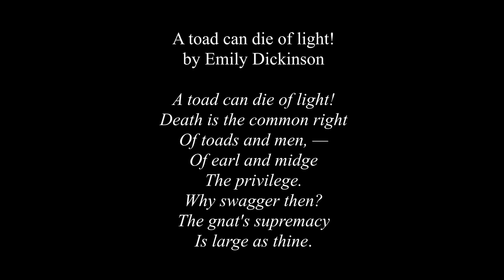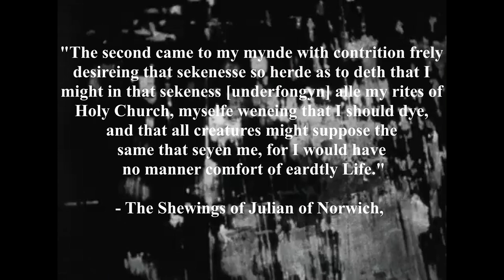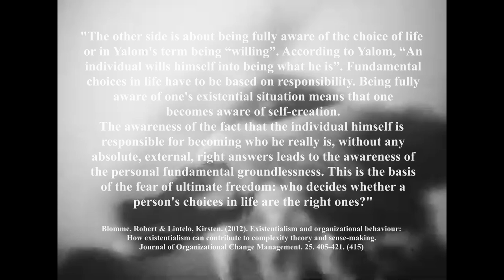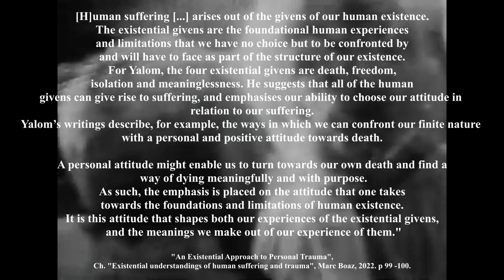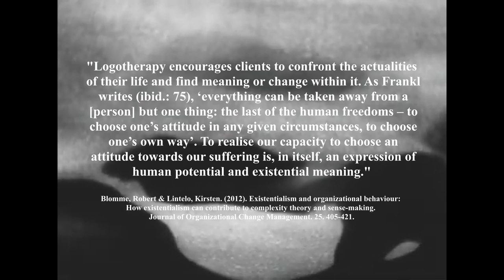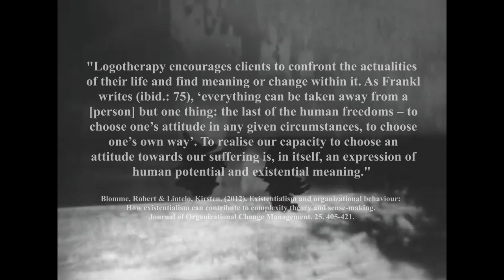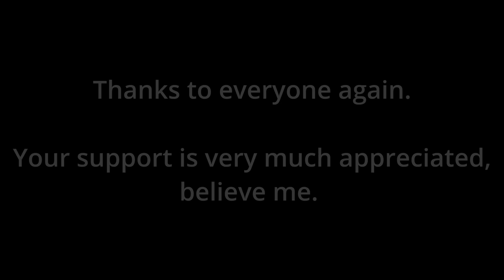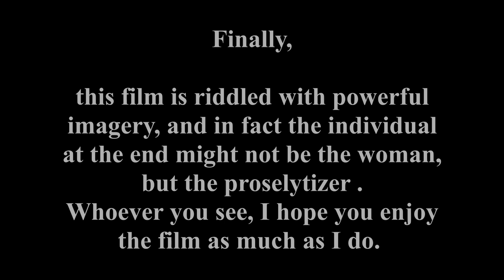Mortality, Mirrors, Makeup: The Woman Who Powders Herself [My Favourite Films]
Surprise! I can do films too.

(...Horror Everything Analysis?)

The Woman Who Powders Herself, directed by Patrick Bokanowski in 1972, is an astounding film that encourages every viewer to engage with it differently by use of astounding surreal imagery and harsh audioscapes, as well as bleak, unforgiving landscapes (and people). Here's what I got out of it, what I saw in it, whether or not it was the intent of Bokanowski or even what you see in it. It is part video essay, part autobiographical trip through death, part heartfelt thank you. Hopefully it encourages you to try it for yourself.

I put this one together very quickly because I felt I simply had to express myself on this remarkable short film. Hopefully I can put another video essay before the end of the month. If not, you should hopefully look forward to two video essays in May to coincide with the anniversary of a very important (to me) horror game.

ps.
don't kill me everyone who knows more about cinema than i do

Sources:
Bokanowski, Patrick. The Woman Who Powders Herself. 1972.
Blomme, Robert & Lintelo, Kirsten. Existentialism and organizational behaviour: How existentialism can contribute to complexity theory and sense-making. Journal of Organizational Change Management. 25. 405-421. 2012. p. 416
Boaz, Marc. An Existential Approach to Interpersonal Trauma
Modes of Existing and Confrontations with Reality. 2022.
The Shewings of Julian of Norwich.